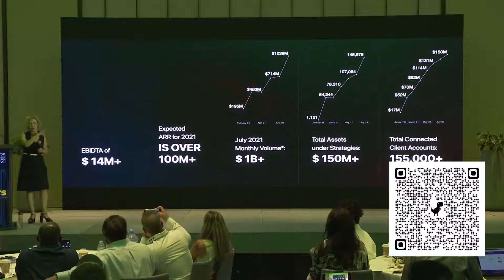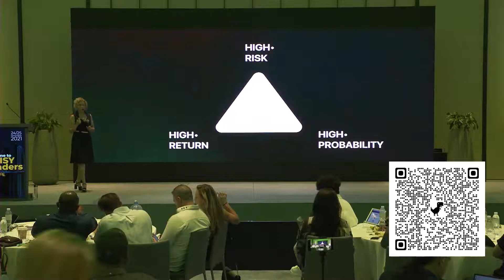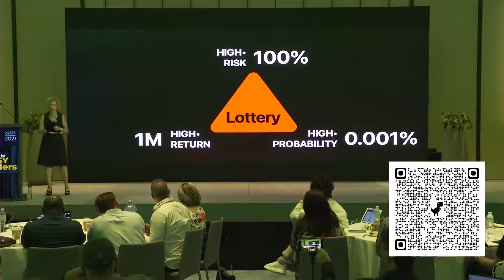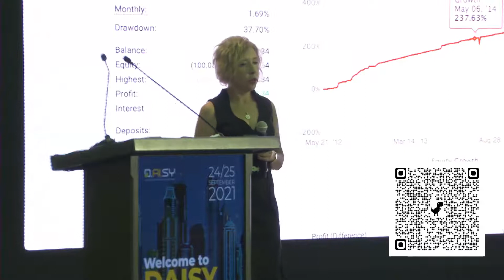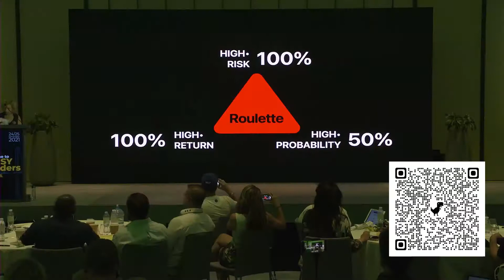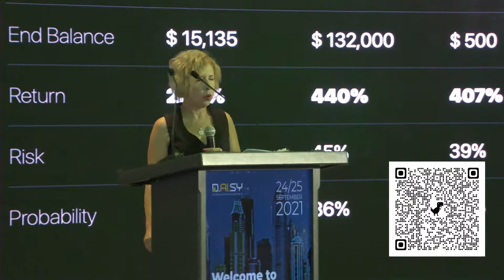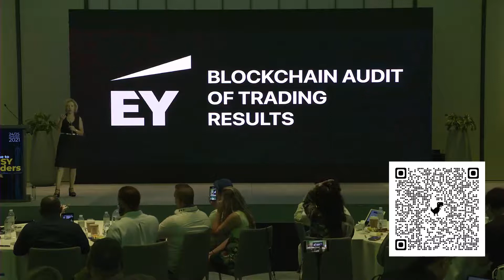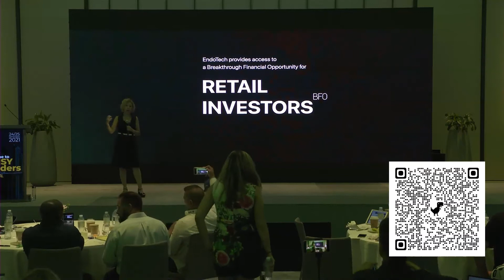Daisy AI Dubai 2021 Dr Anna Becker